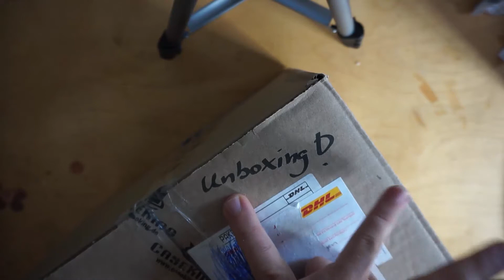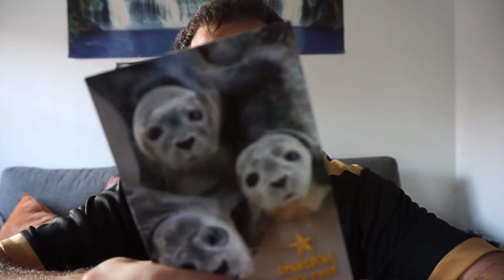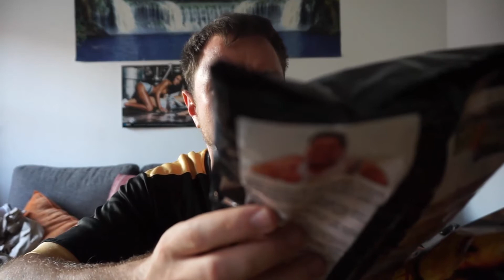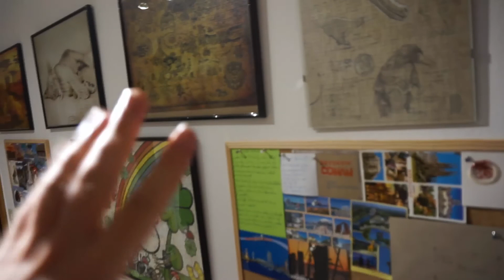Mein Fresstest #33 Fressbox von BlackSaphira